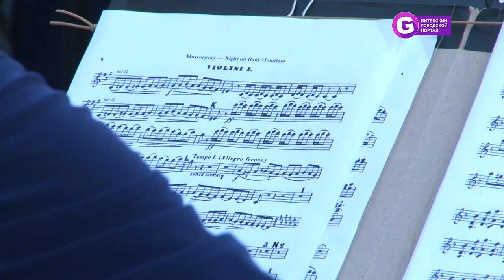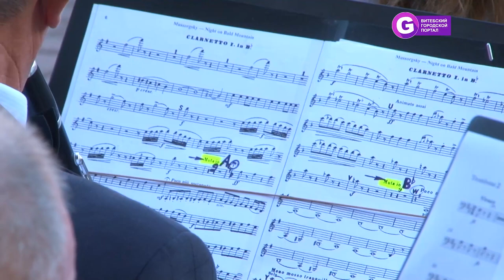Яркое закрытие концертного сезона Витебской филармонии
За много лет существования Витебск не раз доказывал звание «культурной столицы Беларуси», представляя новые течения и обрастая традициями. 20 июня в уютном внутреннем дворике Витебской областной филармонии прозвучали лучшие произведения из репертуара симфонического оркестра и солистов филармонии. Закрытие сезона проводилось 29 раз, превратившись из обычной формальности в полюбившеюся публике традицию. Формат закрытия отличался от привычных всем концертов: на один вечер задний двор Филармонии превратился в настоящий опен-эйр с импровизационной сценой и рядами мест.